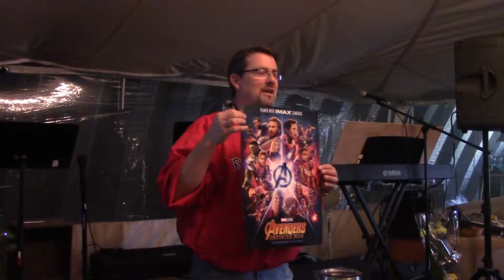Sunday, May 13, 2018